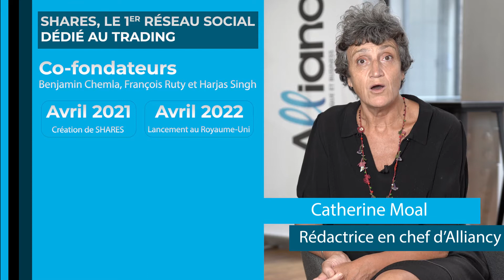Shares, le 1er réseau social dédié au trading bientôt dans toute l’Europe !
La solution de la Fintech française Shares permet à chacun de passer des ordres, gérer son portefeuille et discuter de ses investissements avec ses amis et sa famille… Elle sera bientôt disponible dans toute l’Europe, nous explique Benjamin Chemla, l’un de ses trois cofondateurs.